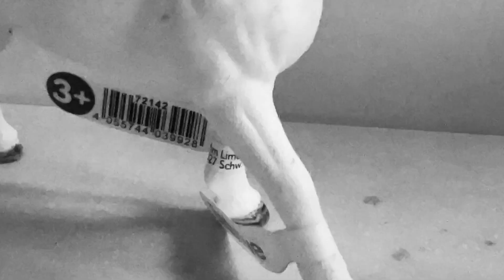Demons (schleich music video) 200+ subs special! (rd🔽)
OMG 200+ SUBS AHHH

Demons AKA This Is My Kingdom Come! (not my music!!!)

gotta new horse on the way 🤪🤭🫢😁😏

lol sorry for the long description